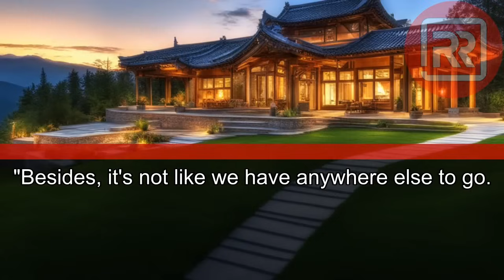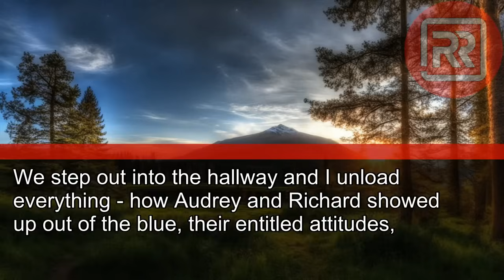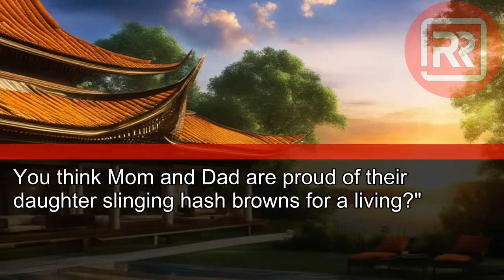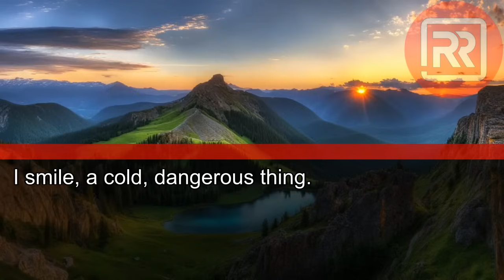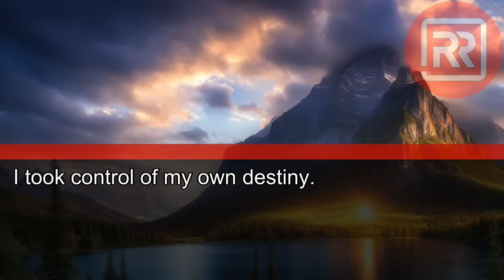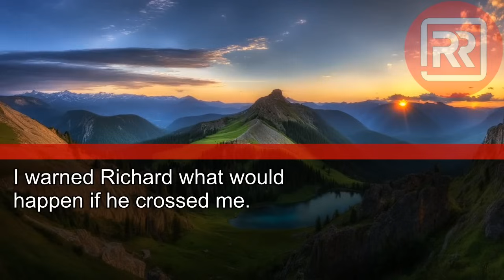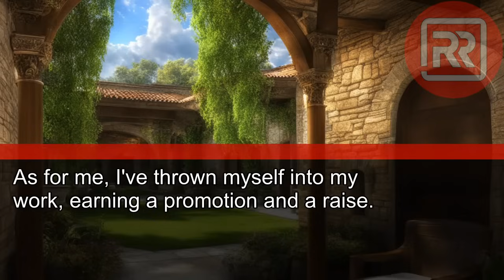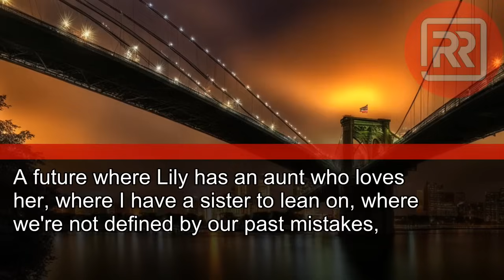My Sister: "A Waitress' Life Does Suit You, Doesn't It?" After They Crashed My Place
My Sister: "A Waitress' Life Does Suit You, Doesn't It?" After They Crashed My Place and Tried to Take Over.
Wait Until They See What's Next...